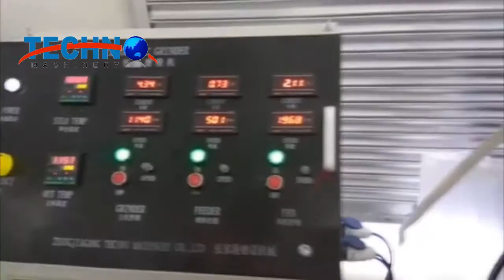Starch Based Polymer Cryogenic Grinding In India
Starch based polymer cryogenic Grinder in india